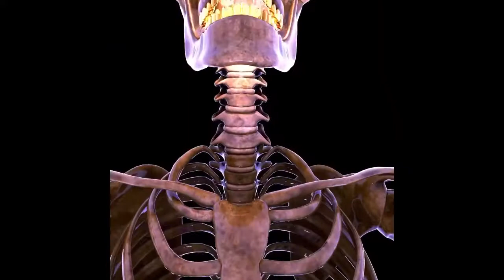(RARE Music video) Macc Wit Da Goop (Ouija Macc Ft KirbLaGoop